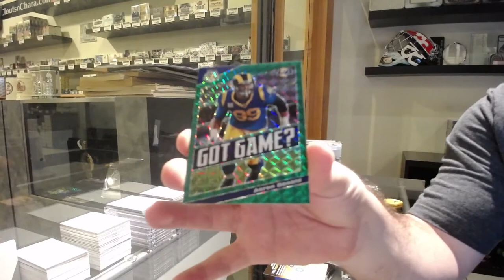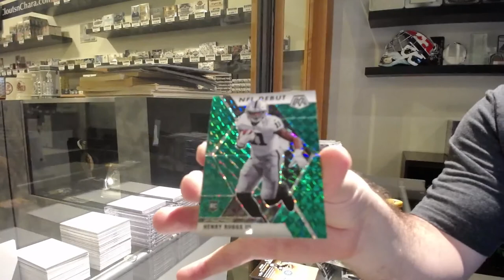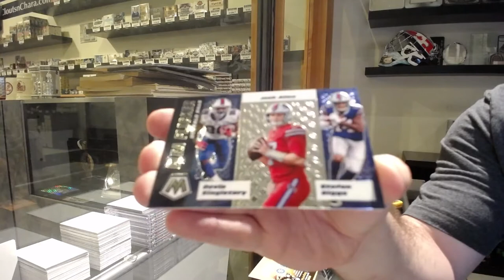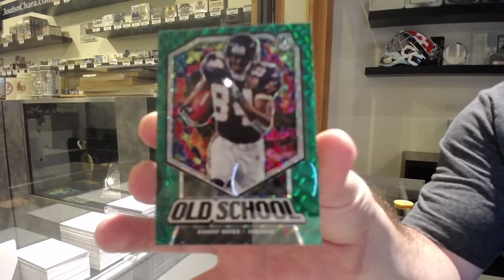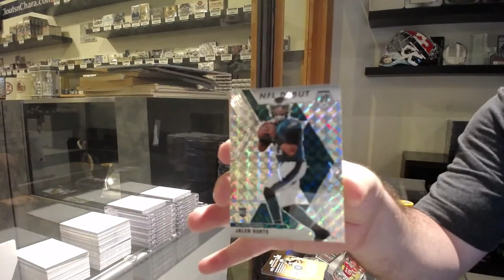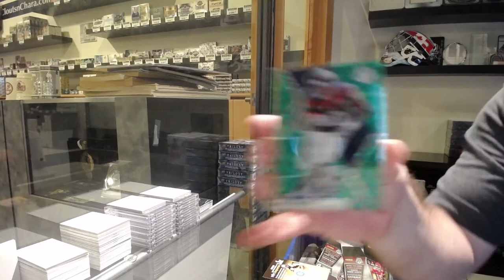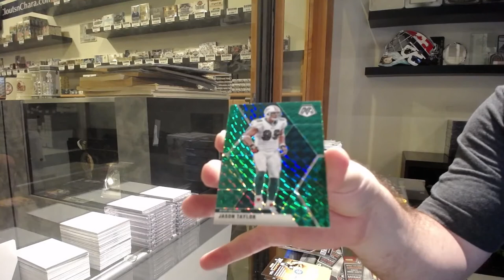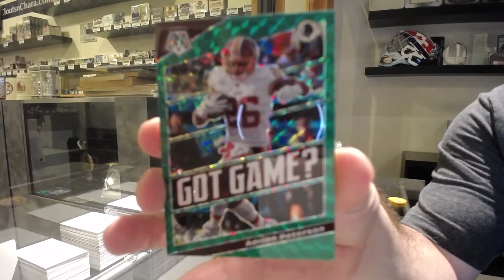2020 Panini Mosaic Football Blaster 3 Box Break - C&C GB #12,825